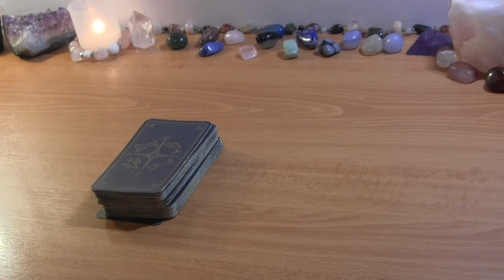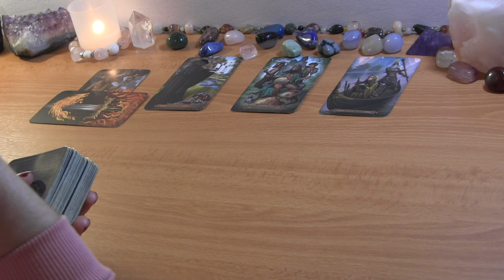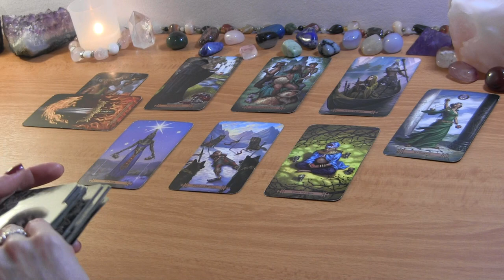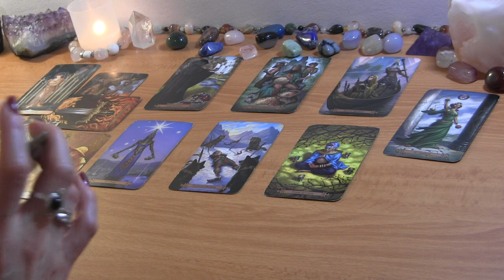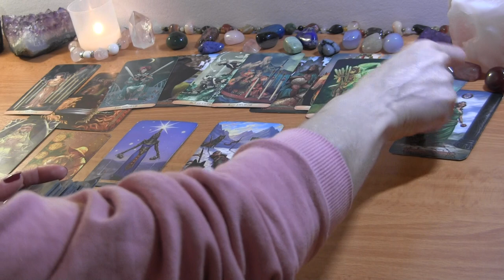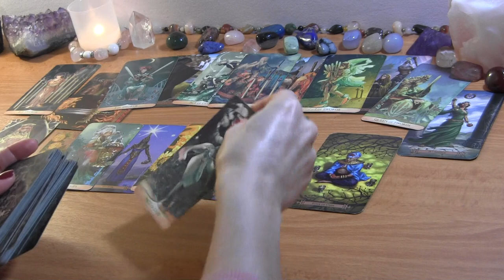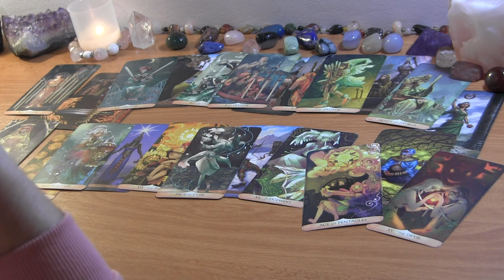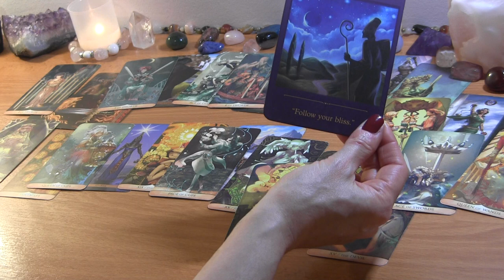GEMINI MID APRIL 2022: Karmic Balance! No Tolerance for Deception!❤️ Love Reading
GEMINI MID APRIL TAROT LOVE READING

PERSONAL TAROT READING OPTIONS:
1.  BASIC READING ~30min $50
2.  EXTENDED READING ~45min $65
3. MINI-READING ~20min $40

  1. Reading option
  2. Your and your partner's first names, FULL DOBs  and current countries (if known)
  3. Brief description of situation (including if there is a 3rd party element to look into)
  4. Recent photos optional